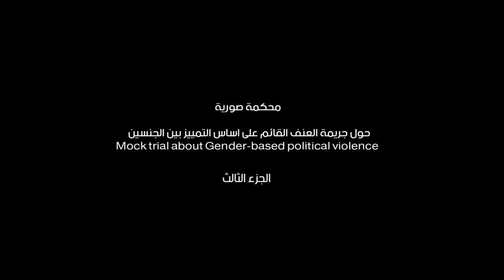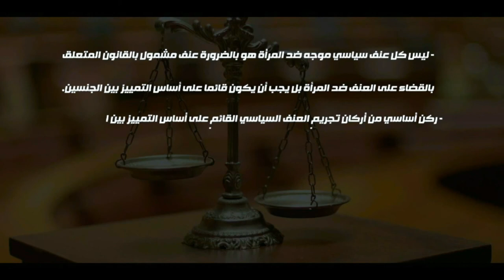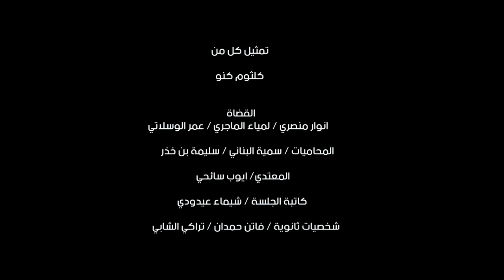محكمة صورية حول جريمة العنف السياسي ألقائم على التمييز بين الجنسين Épisode 3 / Tribunal Fictif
Le Tribunal Fictif : La violence politique basée sur le genre, épisode 3

La Tunisie est le premier pays arabe qui intègre dans ses textes de loi la notion de la violence politique basée sur la discrimination entre les sexes. Pour attirer l'attention sur le paragraphe relatif à la violence politique la LET (League of Tunisian women voters), en partenariat avec hbs, a organisé un Tribunal Fictif. Avec les témoignages de réelles victimes les quatre séances reconstitués des procès, les procès avec un plaidoyer d’un avocat en leur faveur, un plaidoyer d’un procureur et un jugement.

La troisième session trait du cas d'une candidate présidentielle qui, en sa qualité de présidente d'une association de droits des hommes, a reçu des lettres de menaces et a dû mettre fin prématurément à sa campagne électorale en raison de diffamations et d'une agression physique.

Lecture juridique

Toutes les violences politiques dirigées contre les femmes ne sont pas des violences nécessaires couvertes par la loi sur l'élimination de la violence à l'égard des femmes et doivent être fondées sur la discrimination sexuelle.
Une des pierres angulaires de la criminalisation de la violence politique fondée sur le sexe est l'effet de la ségrégation ou de la pratique.

► Suivez-nous!